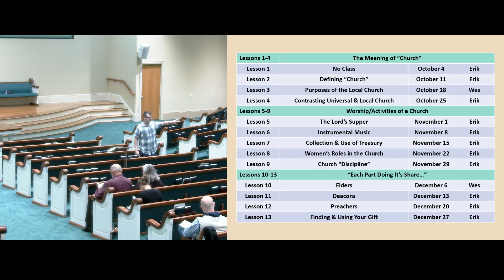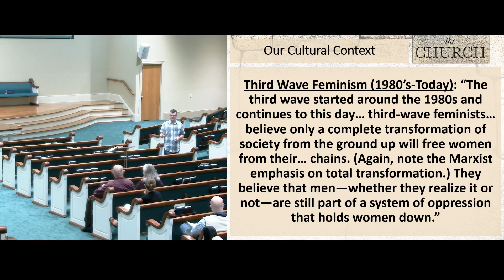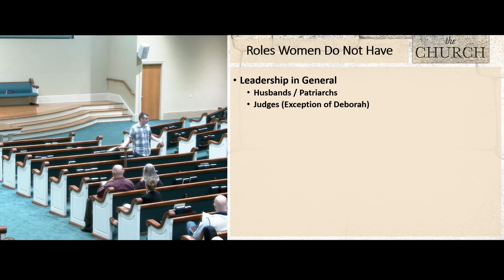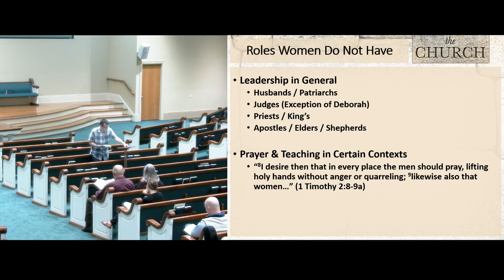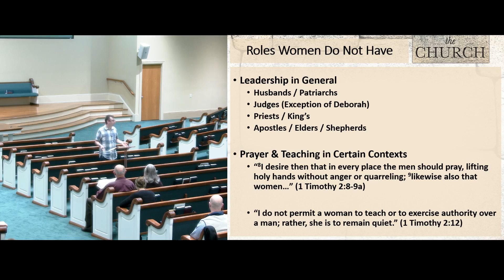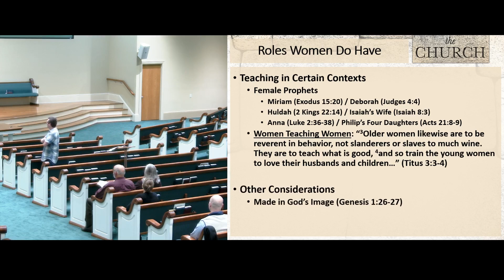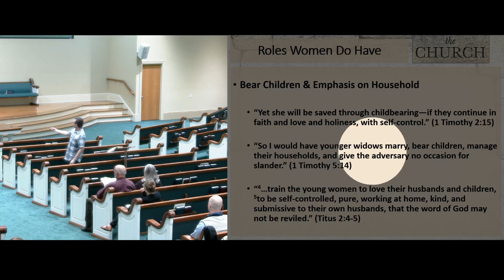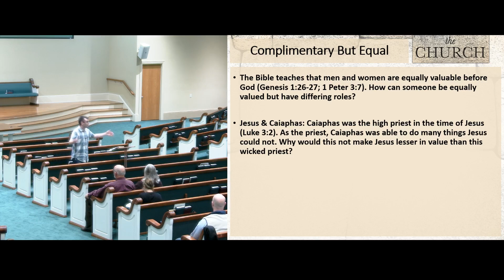The Church (Women's Role in the Church)